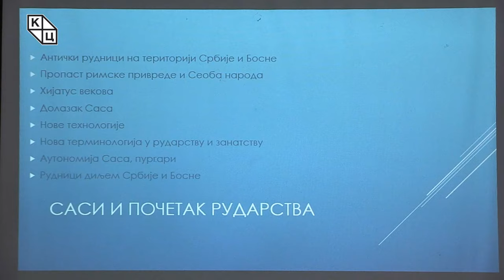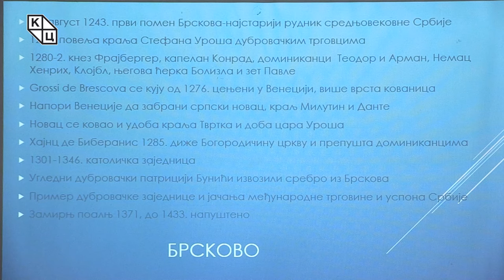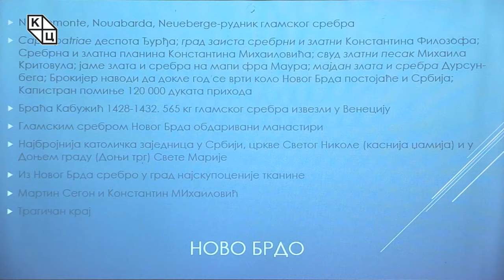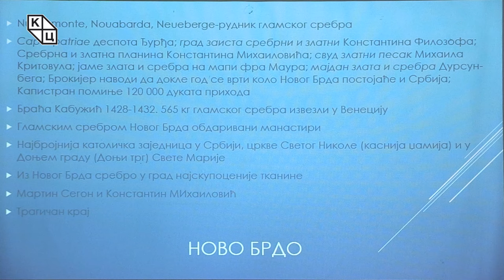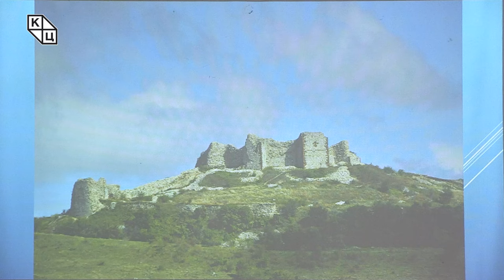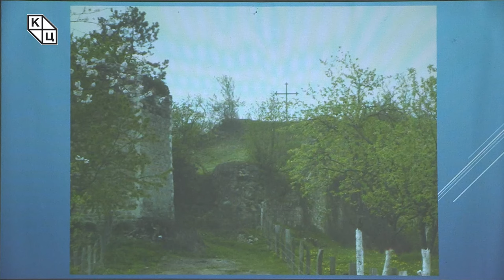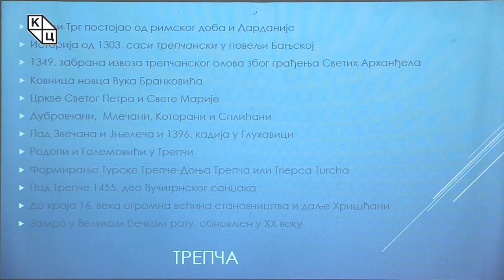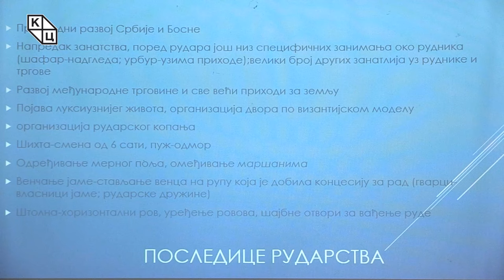др Борис Стојковски - „Средњовековно српско рударство”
Предавање историчара др Бориса Стојковског на тему „Средњовековно српско рударство” (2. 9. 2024)

Предавање представља почетак неке врсте циклуса или серије трибина које ће бити посвећене српском средњовековном друштву, његовој привредној, културној и друштвеној историји. Овај циклус биће један искорак у теме које можда нису свакодневне. Рударство се наметнуло само по себи као прва из много разлога. Наиме, свеукупни економски напредак средњовековне Србије и српских земаља, Босне, Дубровника, био је подстакнут управо развојем рударства и доласком рудара Саса у време краља Уроша I. Претпоставља се да су Саси стигли на самом почетку његове владавине 1243. године. Рударство је довело до развоја трговине и занатства, и то је нешто што је значајно утицало и дало велики замах читавој средњовековној Србији. Ова привредна грана била је основа економског напретка и привреде Србије у средњем веку. Одржала је државу до пада под турску власт. Након пада Новог брда, пало је и Смедерево.